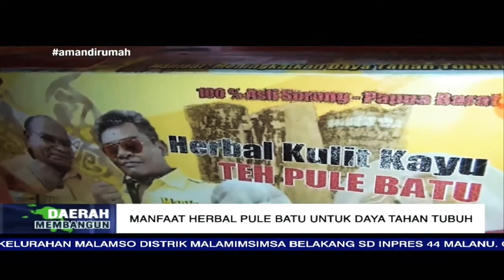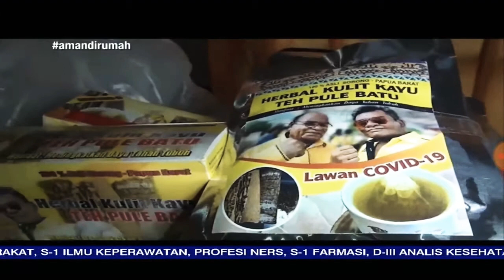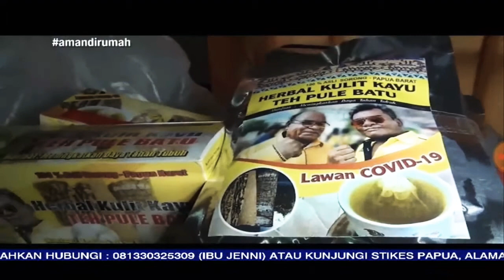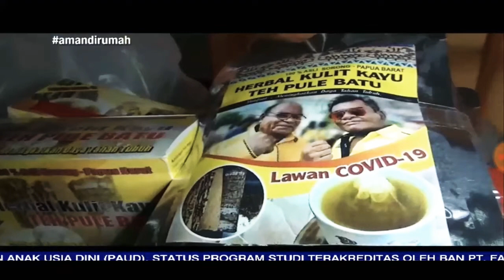Daerah Membangun | CWM Channel - Sorong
Manfaat Herbal Pule Batu